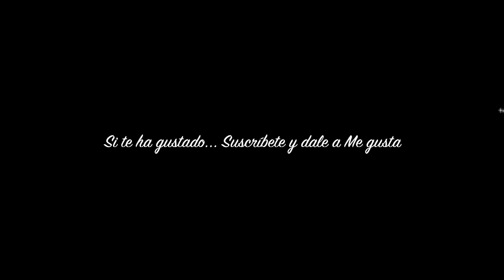Pulseras: Nudo Macramé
-¿Hilo que utilizo? Hilo de seda
-¿Que bolitas son? Bolitas de metal 4mm
-¿Donde lo compro? Complementos El Taller en Calle Nueva
-¿Se vende por metro? si
-¿Precio? depende donde lo compres, pero este tipo de hilo es economico

-Mi código de iHerb es JUV257, ahorraras un 5% en tu primera compra y a mi me ayudas con una pequeñísima comisión :)